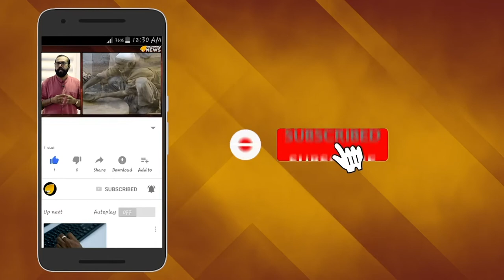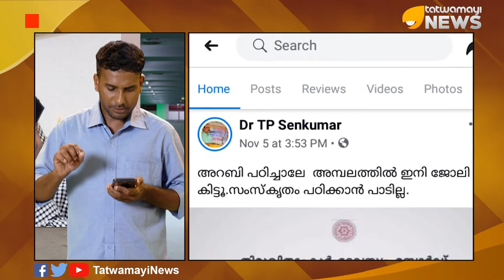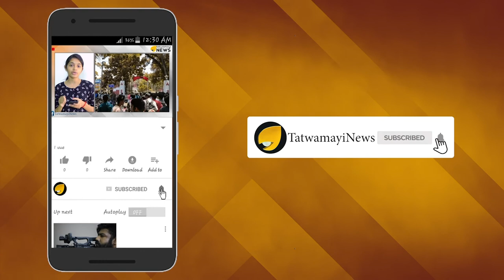സെന്‍കുമാറിനോടെന്തിത്ര അഹിഷ്ണുത നിലപാടിലെ നിലവാരമെങ്ങനെ കുറ്റമാകും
സെന്‍കുമാറിനോടെന്തിത്ര  അഹിഷ്ണുത...
നിലപാടിലെ നിലവാരമെങ്ങനെ കുറ്റമാകും...അരാജകവാദികള്‍ക്കും തീവ്രവാദികള്‍ക്കും എന്തിന് മാമാ മാധ്യമങ്ങള്‍ വിടുപണി ചെയ്യുന്നു..